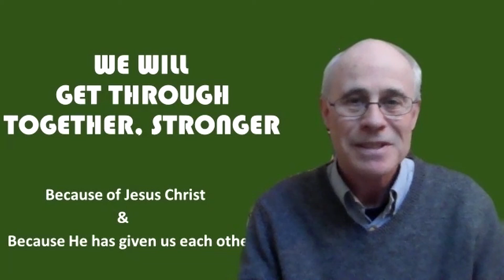6 10 Weekly Devotion